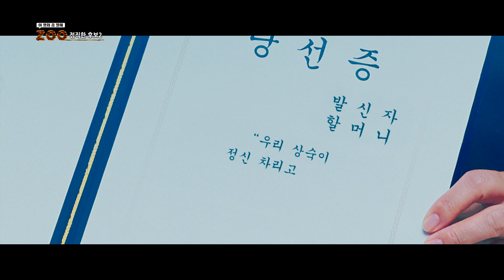[B tv 영화 추천] B tv x 이 영화 좀 말해ZOO : ‘정직한 후보2‘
서울시장 선거에서 떨어지며 쫄딱 망한 백수가 된 ‘주상숙’은
우연히 바다에 빠진 한 청년을 구한 일이 뉴스를 타며
고향에서 화려한 복귀의 기회를 잡는다.

하지만 정직하면 할수록 바닥으로 곤두박질치는 지지율 앞에
다시 뻥쟁이로 돌아간 그 순간,
‘주상숙’에게 운명처럼 찾아온 ‘진실의 주둥이’!

이번엔 ‘주상숙’의 비서실장 ‘박희철’까지 주둥이가 쌍으로 털리게 되는데...영화 ‘정직한 후보2‘